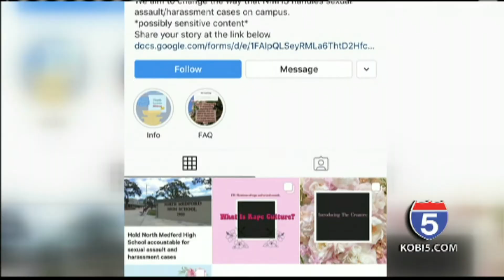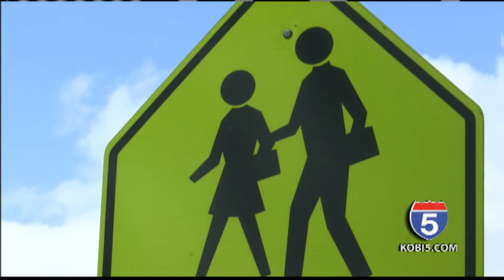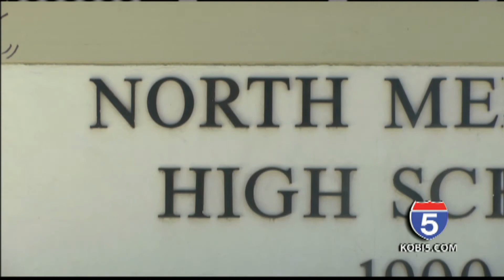Students petition North Medford H.S. to change sexual assault, harassment policies